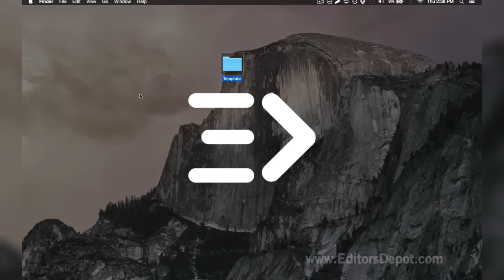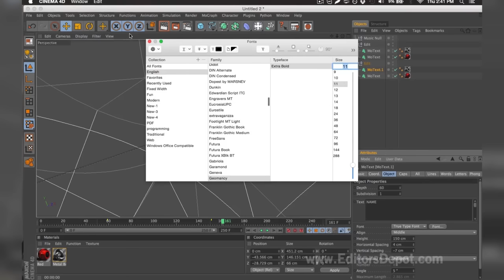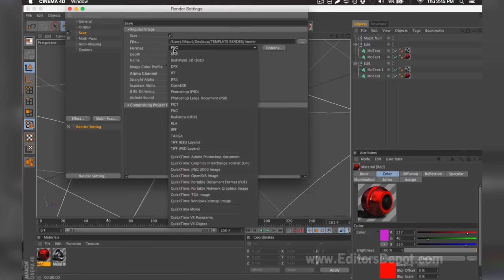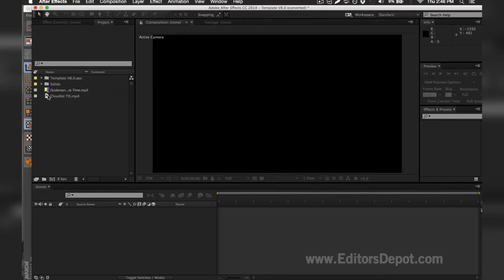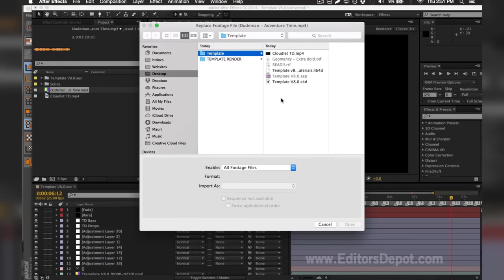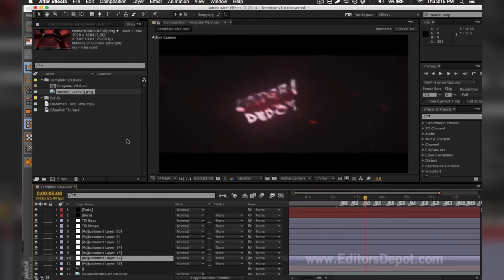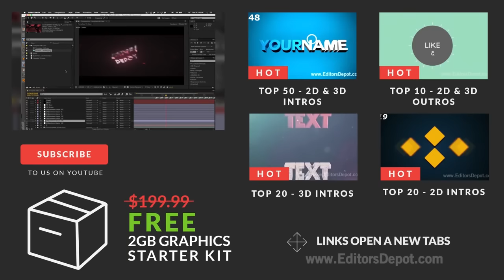Blue Shockwave Cinema 4D & After Effects Intro Template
This chill intro template is a cool looking template if you want to change your channel up and looking for something fresh then this template should be a clear option. It includes amazing mats, textures and simple to follow steps! The template is free to download! Like this template?